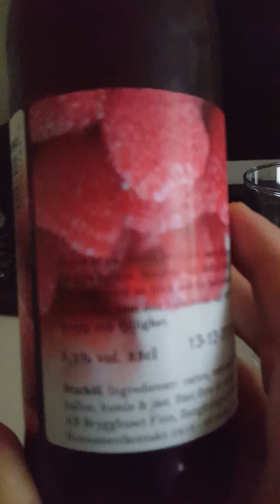# 16 Brygghuset Finn Raspy Wheat 5.7 %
A really nice wheat beer from a local micro brewery in southern Sweden. It's flavored with fresh raspberries and made with champagne yeast. Lovely balanced beer between tartness and bitterness. It's a 3.5 out of 5 from The Cider Fanatic.